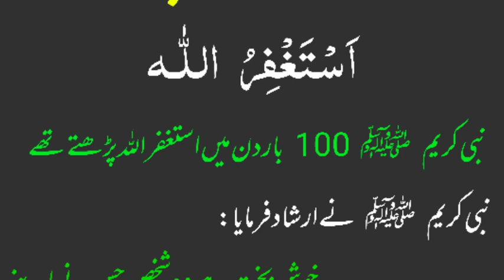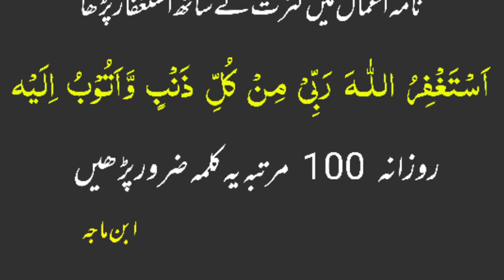100 bar istagfar k faidy 🥀namaz k bad best dua ❇️ thanks to my allah 🥀baghe janat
100 bar istagfar k faidy 🥀namaz k bad best dua 🌼baghe janat